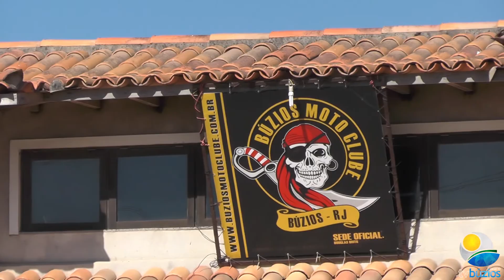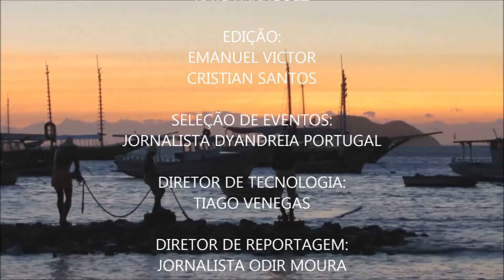Doação de alimentos do Búzios Moto Clube